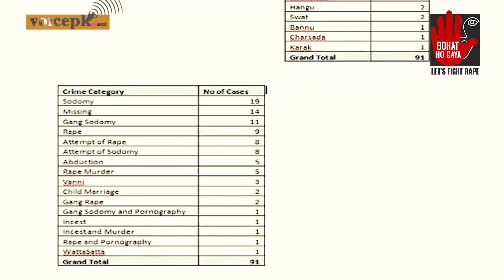Broken Hearts and Broken Hopes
Like Kasur’s Zainab, Khuzdar’s Hamza, & Karachi’s Mawra, 8-yr-old Minahil from Nowshera too was raped & murdered. She is just one out of thousands of children who have met gruesome deaths.